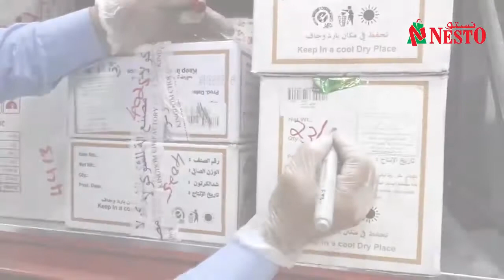FIFO- First In and First Out (How to Apply FIFO in Retail Business)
FIFO- First In and First Out (How to Apply FIFO in Display and Merchandising)
Retail Staff Training Video
NLC KSA